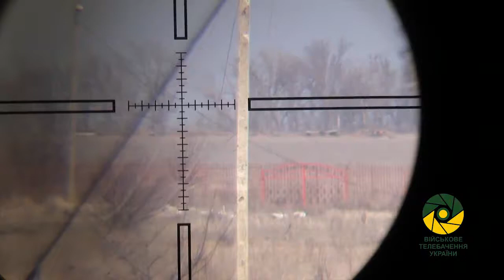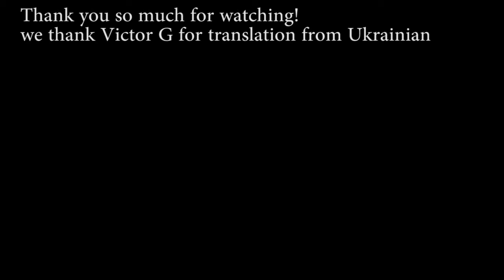BREAKING NEWS: RUSSIAN BARRACKS BEING ATTACKED NOW, EXPLOSION , INSTABILITY, AT THE MOMENT LIVE WW3.